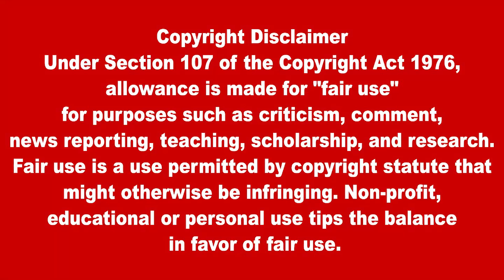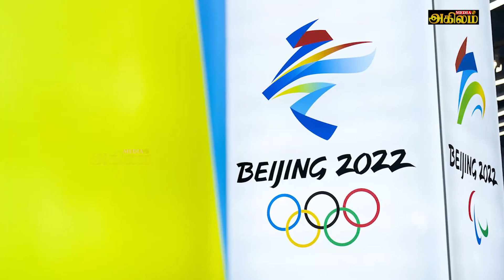இன்றைய முக்கிய உலகச் செய்திகள் 08.12.2021 | Today World News in Tamil